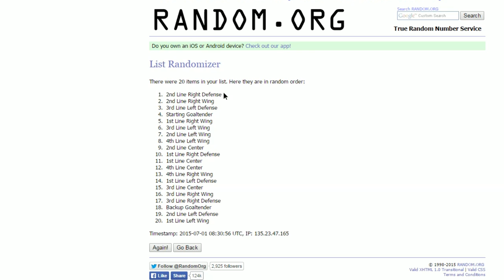NHL 15 HUT ROULETTE Ep.21 - "Playing Rank 150 + 3 Games!"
Thanks for all the support on these HUT Roulette videos! For this episode, I thought I would make it special and make it a 3 game episode! Hope you guys enjoy!

Rules:
2. Lose = Get rid of x players depending on loss streak
4. Hat-Trick = Special Card Upgrade to the player
5. Shutout = +5 Goalie Training + 1 x Change Team/Position Change
6. Get a special card for 5 game win streak